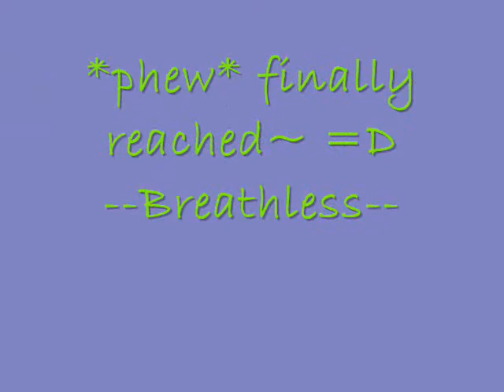Lantau Island Big Buddha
Climbing up the LONGGG flight of stairs to the Big Buddha @ Lantau Island